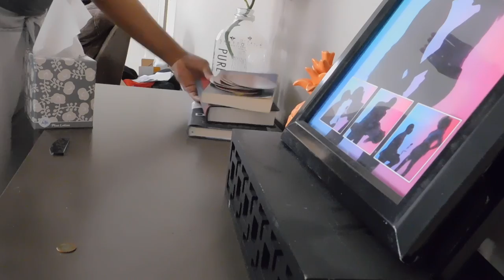THAT'S OFFENSIVE! | JTV21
In this episode of Jaye's Tribe, Jaye is cleaning, Uncle Jordan and Moo are offensive, Mee Maw needs a refill! lol Enjoy :)